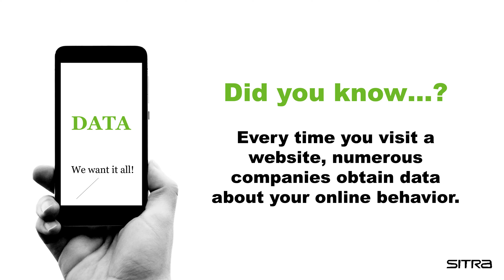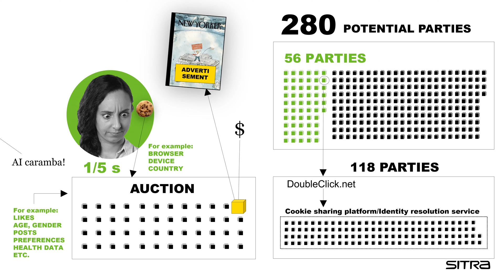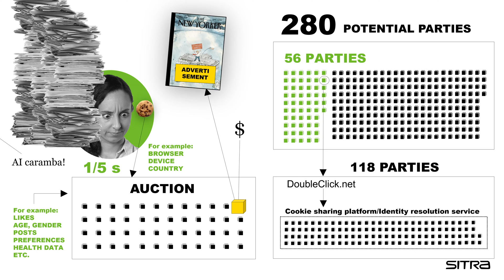Where's My Data?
Did you know? Every time you visit a website, numerous companies obtain data about your online behaviour? Here’s a real-life example.

If you want to protect your data online and learn about your digital rights, take the Digiprofile test: digiprofiletest.sitra.fi